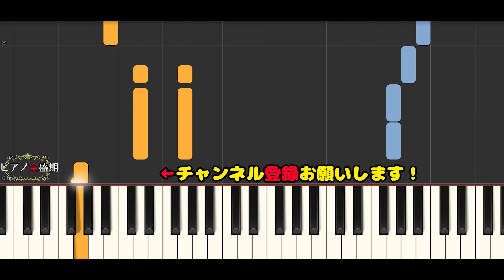【かんたんゆっくりピアノ】坂本九/上を向いて歩こう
坂本九さんの上を向いて歩こう簡単ゆっくりピアノです